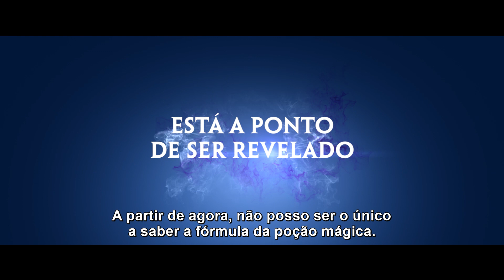Asterix e o Segredo da Poção Mágica | Trailer Legendado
Astérix e Obelix embarcam em uma jornada inédita. Dessa vez eles precisam ajudar o velho druída Getafix a encontrar um novo guardião para a poção mágica de Gália. Durante a viagem pela região, eles devem impedir que a receita mágica caia nas mãos erradas, dando início a uma inesperada aventura.